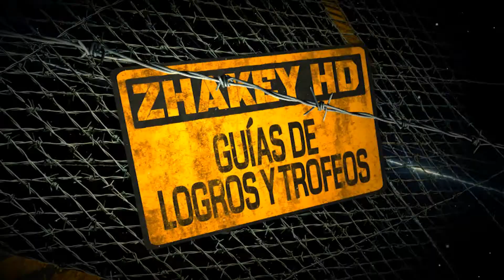Resident Evil Revelations 2 - Logro / Trofeo Bien pensado (A Ripple in Time)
Resident Evil Revelations 2 - Logro / Trofeo.
Bien pensado (A Ripple in Time) - Método 2.

MÁS RESIDENT EVIL REVELANTIONS 2.

Bien pensado
Obtén el objeto que hay tras la compuerta en el tercer episodio de la Campaña de Barry.
Se puede conseguir de dos formas, en este vídeo mostramos la forma que es subiendo con Moira y soltando la caja a la parte inferior durante la campaña de Claire y después recogiendo la caja y subiendo a la zona que tenemos justo al lado durante la campaña de Barry.Ya había conseguido el logro/trofeo, por eso no sale en pantalla al hacerlo.

PlayStation - Zhakey
Xbox - Zhakey
Nintendo - Zhakey
Steam - Zhakey
Origin - Zhakey

Título: Resident Evil Revelations 2
Fecha de lanzamiento: 25 de febrero de 2015
Desarrolladores: Capcom
Distribuidores: Capcom
Plataformas: PC, Xbox 360, Xbox One, PlayStation 3, PlayStation 4, PlayStation Vita

Zhakey - Guías de Logros y Trofeos cuenta con un canal secundario que lleva el nombre de Zhakey Games, en el cual interacturamos más con otros amigos del canal con juegos online, gameplays, retos, sorteos, easter eggs, glitches y muchas cosas más, recuerda pasarte por Zhakey Games para que podamos jugar juntos.